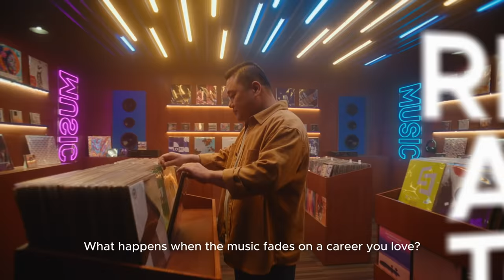Rising Above Together – Desmond’s Story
Making a career switch while supporting a family may be daunting, but sometimes all you need is the right support. Watch how Desmond Khoo overcame an uncertain future and boldly transitioned to a new career at age 40.

for more stories of Singaporeans overcoming adversity with the right opportunities and support.